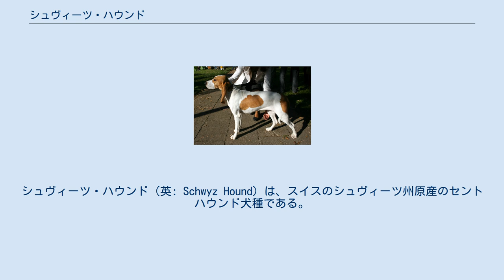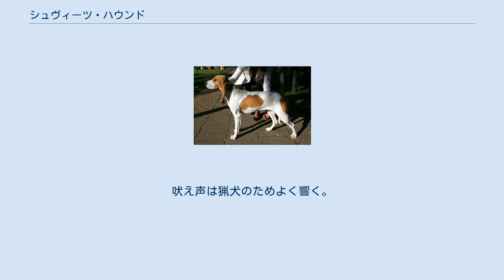シュヴィーツ・ハウンド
シュヴィーツ・ハウンド（英: Schwyz Hound）は、スイスのシュヴィーツ州原産のセントハウンド犬種である。
スイス・ハウンドの1つに含まれる。
ドイツ語ではシュヴィーツァー・ラウフフント（Schwyzer Laufhund）という。
 シュヴィーツ・ハウンド シュヴィーツ地方の山間部での狩猟に適した犬種を目指して作られ、他のスイス・ハウンドと同じく千年近く前から使われてきた犬種である。
 かつてはノロジカ猟をメインに行っていたが、それが減少した今日は主にノウサギやキツネなどの小型獣を狩ることに使われる。
獲物の臭いを追跡し、発見すると俊足で追いかけて仕留める。
 本種は地域限定の犬種で、大半の犬が原産地で実猟犬として飼育されている。
スイス国内では稀に他の地域で飼育されているものもあるが、国外に輸出されたことはない。
極めて希少な犬種で、保存会はあるものの絶滅が危惧されている。
 シュヴィーツの毛色はホワイト・アンド・レッドである。
ベースカラーはホワイトで、体の上部に布をかぶせたように紅い斑が入っている。
コートは他のスイス・ハウンドと同じくスムースコート。
引き締まった体つきをしていて、他のスイス・ハウンドと比べるとスリムで細身である。
脚は長く、走るのは早い。
スタミナよりもスピードがメインの犬種で、スイス・ハウンドの中では最も足が早いものであると言われる。
頭部は小さめで、マズルは先が尖っている。
胸は深い。
耳は長めの垂れ耳、尾は飾り毛のない垂れ尾。
体高46〜58cmの中型犬で、体重は他のスイス・ハウンドより軽い。
性格は忠実で従順、状況判断力が高い。
吠え声は猟犬のためよく響く。
運動量は多めで、都心部での飼育には向いていない。